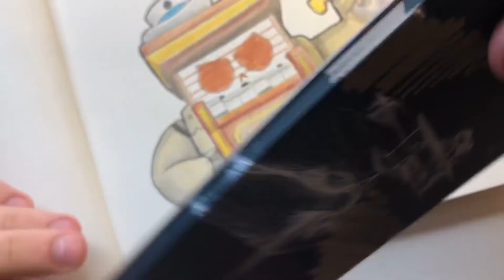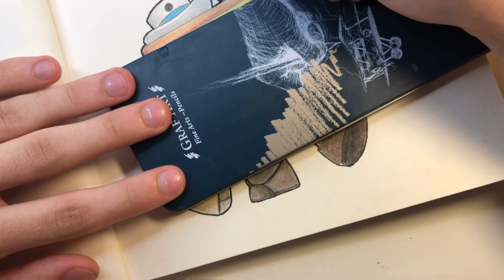How To Draw New Brawler Skin Saloon 8-BIT - Brawl Stars Step by Step